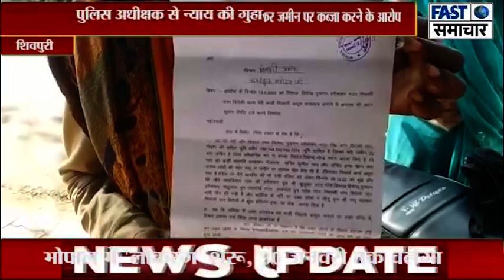झूठा सहमति पत्र बनवाकर रोजगार सचिव और सचिव पर सांठगांठ कर जमीन पर कब्जा करने के आरोप